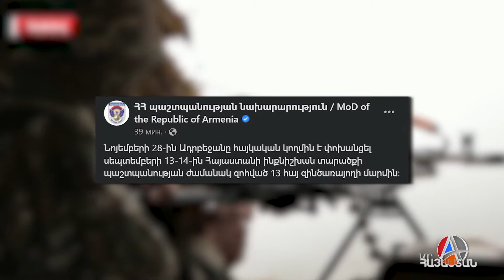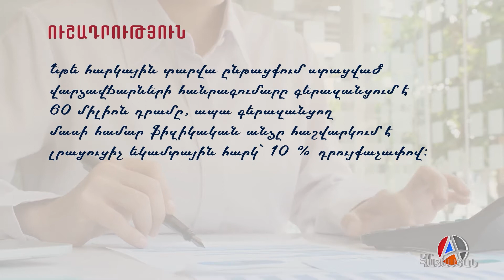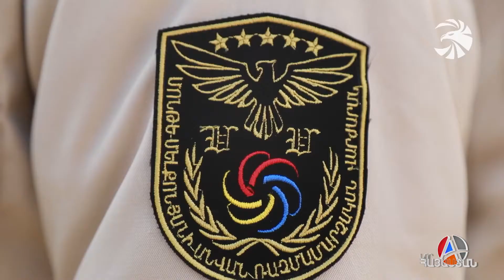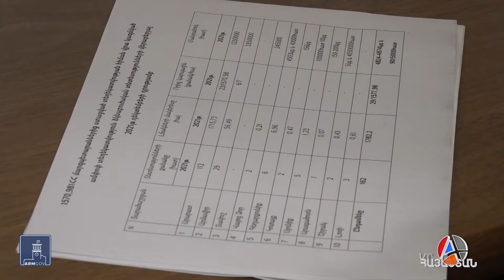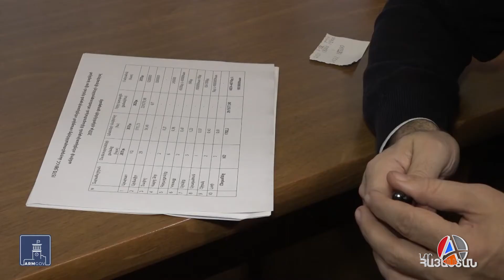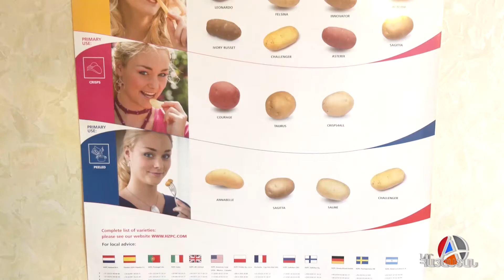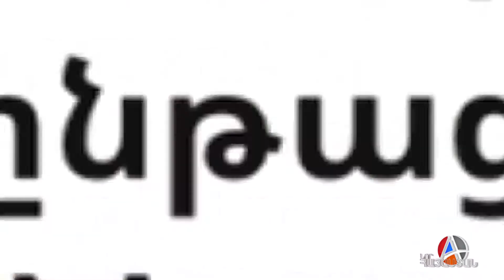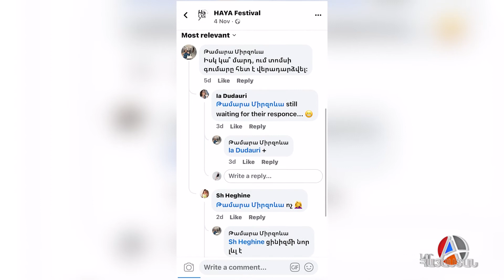«Իրական Լուրեր» 28.11.2022